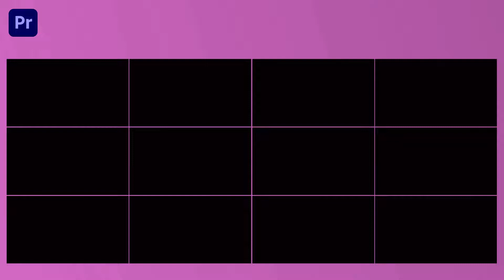Zoom And Hand Transitions Pack Premiere Pro Template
Access & download the Zoom And Hand Transitions Pack Premiere Pro Template